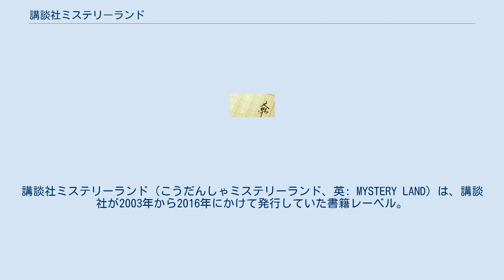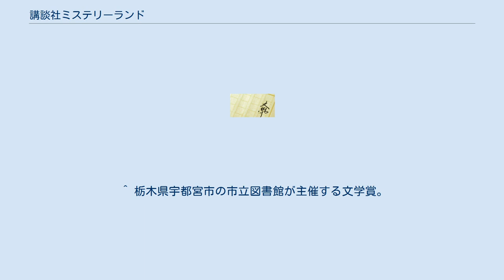講談社ミステリーランド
講談社ミステリーランド（こうだんしゃミステリーランド、英: MYSTERY LAND）は、講談社が2003年から2016年にかけて発行していた書籍レーベル。
 コンセプトは、「かつて子どもだったあなたと少年少女のための――」。
講談社文芸図書第三出版部（通称文三）の名物編集者であった宇山日出臣による企画。
 ブックデザインは、すべて祖父江慎が手がけている。
シリーズはすべてハードカバーで、箱入り・クロス装である。
箱に開いた穴から表紙の一部が見られるデザインになっている。
本文は、精興社明朝を使用している。
本体価格は2000円程度。
 各作品の多くは、ノベルスでも発売されている。
山口雅也「ステーションの奥の奥」のようにノベルス版では改題されたものもある。
 作品はすべて書き下ろし。
「第○回配本」（○は漢数字）として発行されている。
児童向けの書籍のため、字は大きめで、ルビも振ってあり、平仮名が多めである。
当初は3か月ごとに3作ずつ刊行される予定であった。
 また、装丁に使用していた用紙が製造中止になったため、シリーズは2009年7月の第16回配本以降途絶えていたが、2011年3月に第17回配本があった。
当初は同年夏に第18回配本がなされる予定であったが、実際には2016年12月に、恩田陸が著したレーベル完結作となる『七月に流れる花』と『八月は冷たい城』をもって第18回配本が行われた。
 著者 / イラスト担当者の順で記述。
 ^ 【豪華レーベル完結作】大人も子どもも楽しめる、極上のダークファンタジー！｜今日のおすすめ｜講談社BOOK倶楽部 ^ 第13回　圧巻の200冊、祖父江慎＋cozfish展 | DNP 大日本印刷株式会社 ^ 篠田真由美の2010/4/8日記（） ^ “『眠り姫とバンパイア』我孫子武丸 / 『夜の欧羅巴』 井上雅彦”. 講談社. 2017年1月8日閲覧。
 ^ “『七月に流れる花』『八月は冷たい城』恩田陸”. 講談社. 2017年1月8日閲覧。
 ^ a b 『鬼神伝 鬼の巻』と『鬼神伝 神の巻』を合本し『鬼神伝』として刊行。
 ^ 短編4篇を加え『汎虚学研究会』として刊行。
 ^ a b 『古城駅の奥の奥』に改題。
 ^ 『ぼくが探偵だった夏 少年浅見光彦の冒険』に改題。
 ^ a b 『七月に流れる花』と『八月は冷たい城』を合本し『七月に流れる花／八月は冷たい城』として刊行。
 ^ 栃木県宇都宮市の市立図書館が主催する文学賞。
小学5・6年生が「友達にすすめたい本」として選ぶ。
（宇都宮市図書館HP）